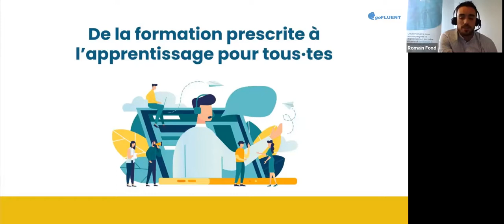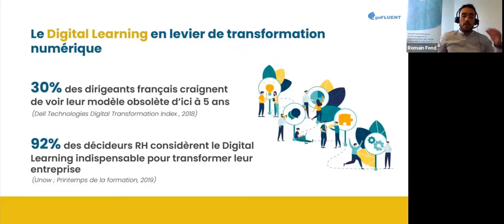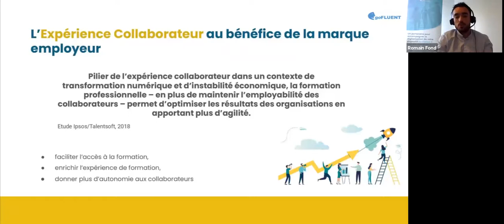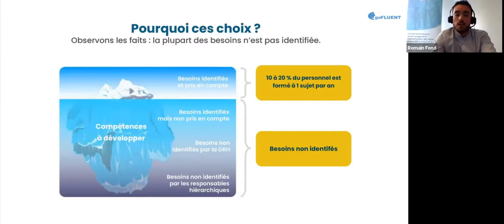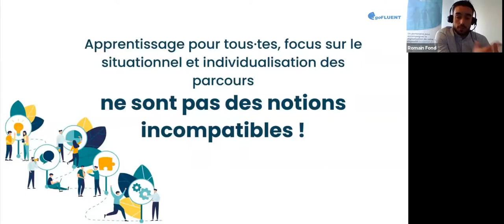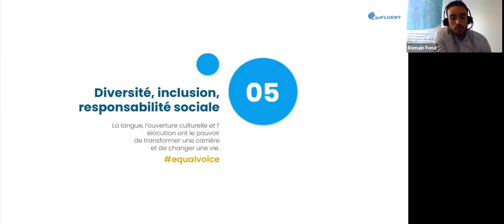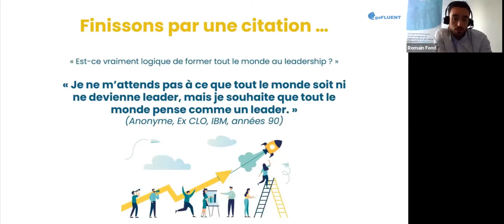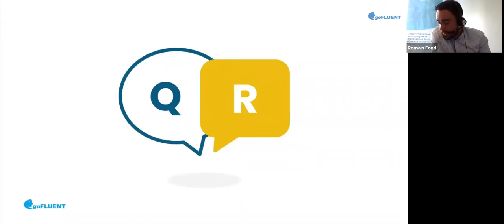Webinar - De la formation prescrite à l’apprentissage pour tous·tes !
goFLUENT vous présente le webinar “De la formation prescrite à l’apprentissage pour tous·tes !” Découvrez :

• Pourquoi l'apprentissage des langues est toujours la dernière des priorités ?
• Pourquoi les compétences en langues et en communication sont-elles devenues si importantes ?
• Comment équiper vos collaborateur·rices avec les compétences linguistiques nécessaires pour devenir et rester compétitif sur un marché international.